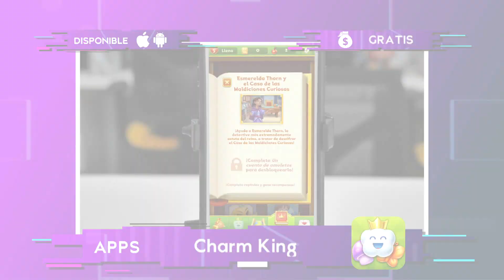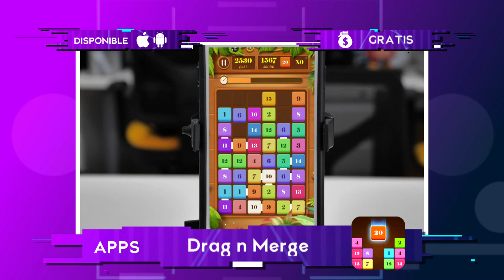Puzzle de emparejamiento y combinaciones